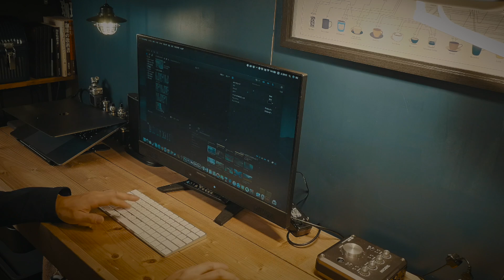パソコンデスクをリメイク No.２【DIY】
DIY動画の続きです！一気に完成していますが、細かなDIYのやり方ではなくてアイディアが参考になればいいなと思います。
ちなみにベニアは、タッカ（ホッチキスの大きいの）でディアウォールで支えた木に打ち付けているだけです。

《撮影環境》
撮影機材：PanasonicGH4, GoPro Hero 7 Black
編集ソフト：Final Cut Pro X、Motion5